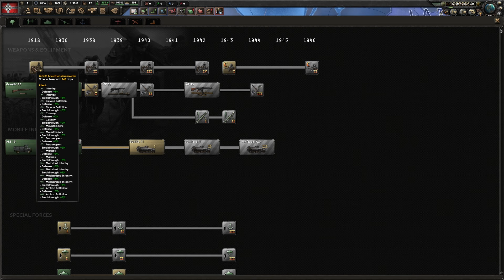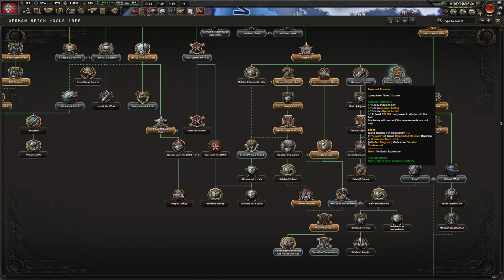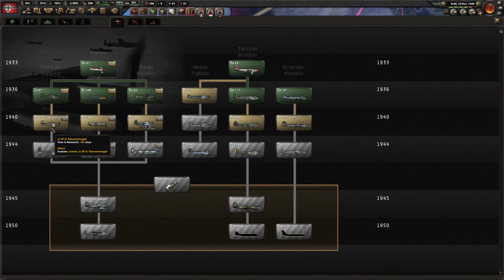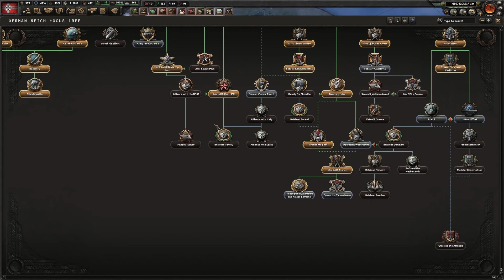Hearts of Iron 4 but I'm an angry Austrian Painter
I’ll do more if people I’m asked or if I’m feeling like doing another. Something about Hearts of Iron 4 in the description.